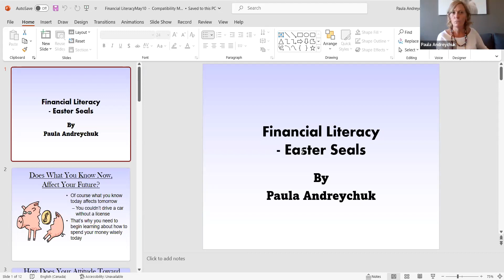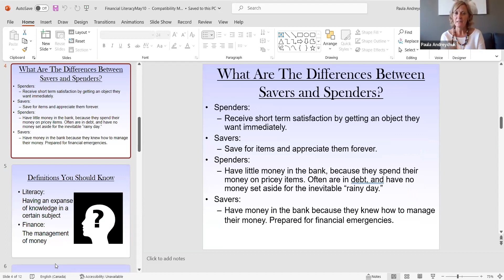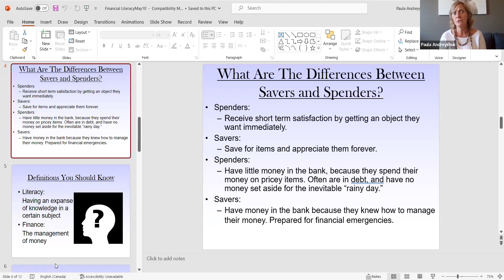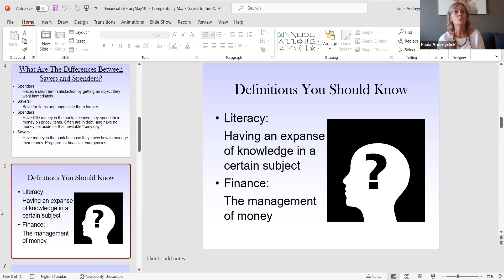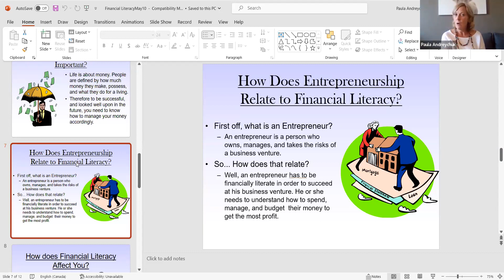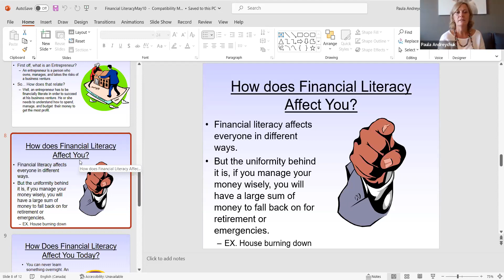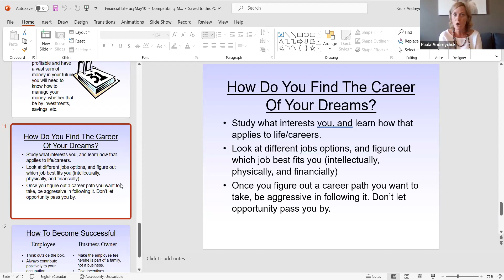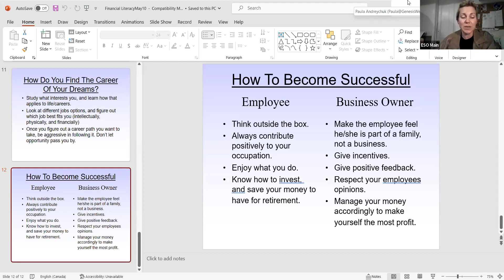TD Secure Futures Workshops: Budgeting on a Fixed Income for Youth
Watch our Zoom seminar and learn the skills to budget effectively on a fixed income! This seminar was held on May 10 to teach youth and parents about how to budget on a fixed income. Presented by: Paula Andreychuck from Genesis Wealth.

Easter Seals Ontario is pleased to offer the TD Secure Futures workshops. There are four workshops that will focus on aspects of financial planning and awareness.